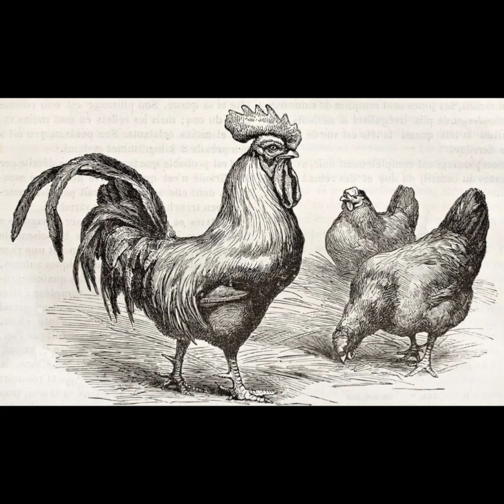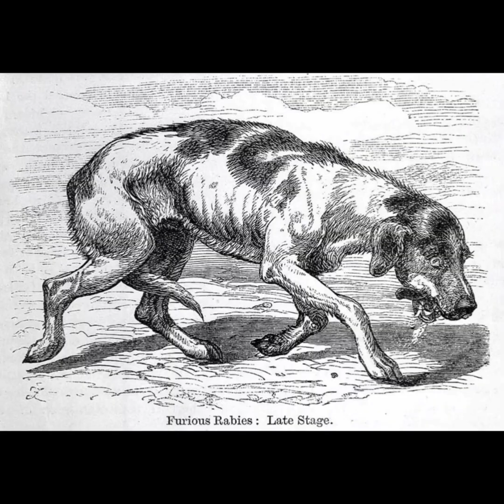Louis Pasteur Biography in Bengali | Rabies vaccine Discovery g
Louis Pasteur Biography in Bengali | Rabies vaccine Discovery | রেবিস এর ওষুধ কি করে খোঁজা হয়